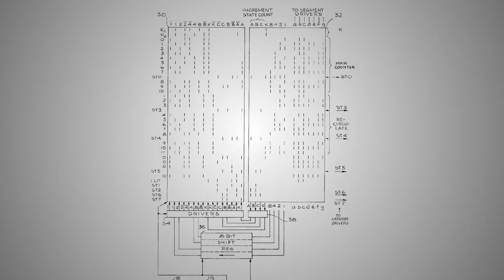Nugget 2 : VLSI Design